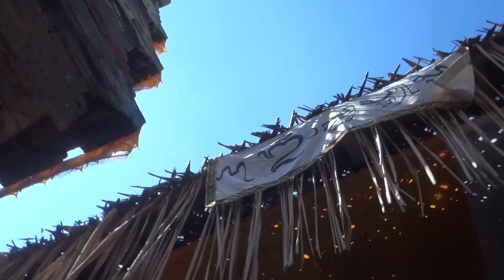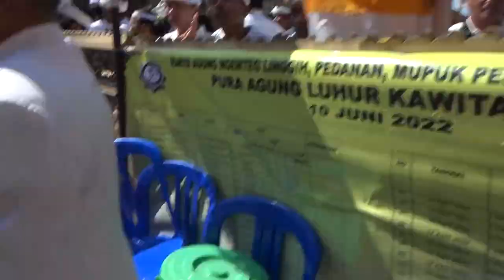Rejang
Created by BliToetTV
Rejang Bali
Rejang untuk dipura
Rejang tradisi Bali

Adabadikan selalu kenangan anda dengan BliToetTV karana akan menjadi dokumen untuk kehidupan kita kedepannya, Hubungi kami 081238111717
Ada Harga special buat kamu hari ini